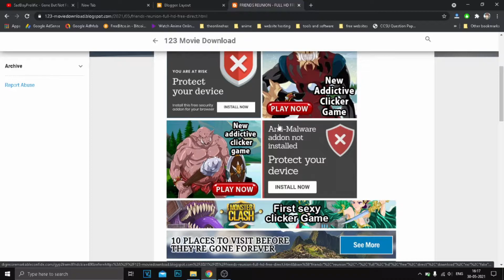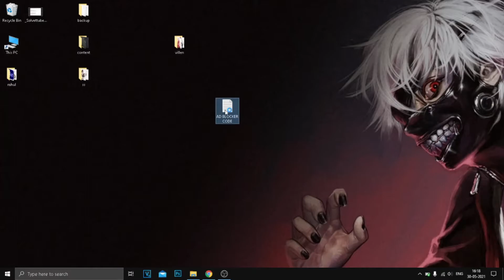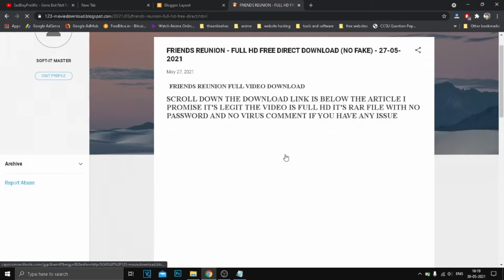How To Make Ad-blocker Detector Code - Working 2024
CODE HERE IT'S FREE -

📌 ABOUT ME:
Hey it's me Xylas! On this channel I upload videos where I share my learnings about YouTube Growth and video creation.